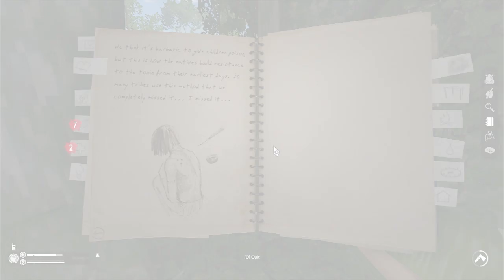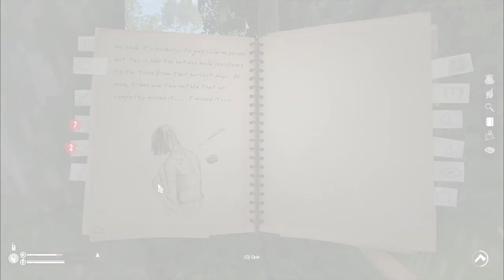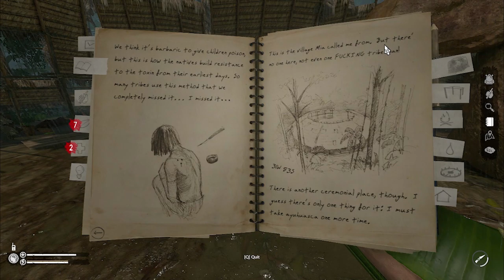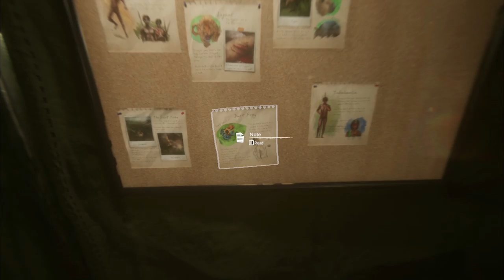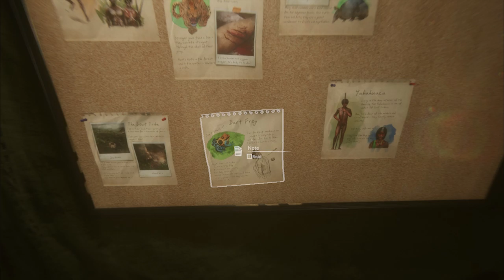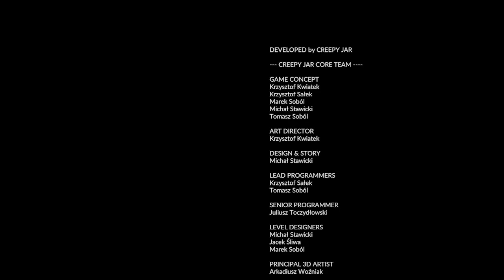GREEN HELL INDONESIA - STORY MODE TAMAT! #54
Halo teman-teman!
Akhirnya green hell story mode tamat, pastinya ini bukan video green hell yang terakhir nanti saya bakalan lanjut lagi main survival, apalagi bersamaan dgn story mode ini ada tempat-tempat baru juga yang nantinya di survival mode saya bisa jelajahin...

👍 Silahkan klik like/suka jika kalian menyukai video ini.

📩 Silahkan share/bagikan video ini ke teman-teman kalian supaya channel ini makin berkembang, terima kasih. :)

🎮 Mainkan gamenya!

Prod. Riddiman